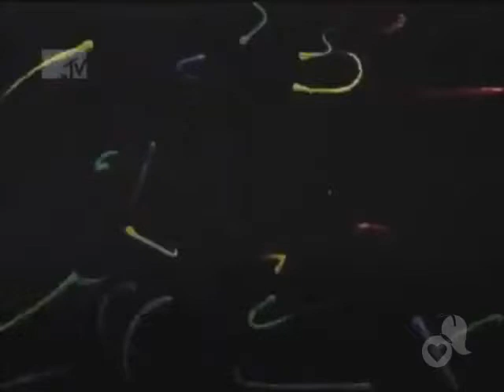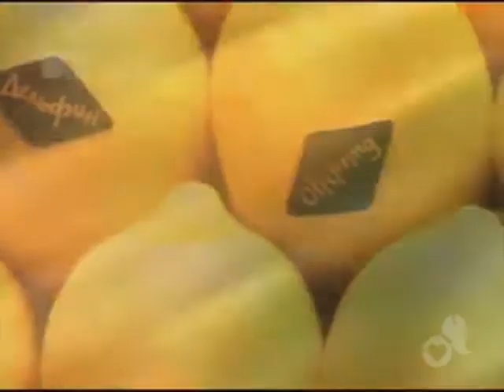Assorted MTV Idents from MTV Russia (1998 - 2013)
Various old MTV idents from the (probably now-defunct) Russian feed back in 2013. Certificate included.